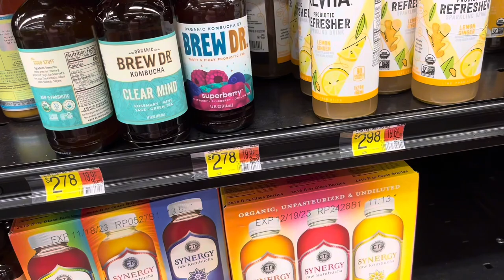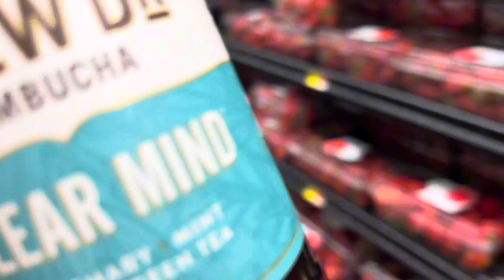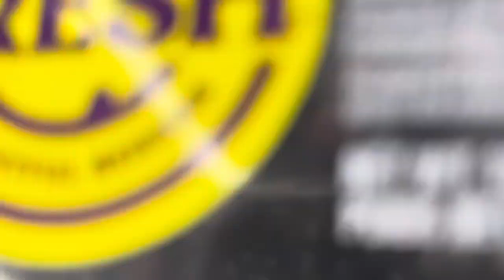Leaving my sad girl era | Running errands, Home purchases, Working out, Hearing God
This is a semi vulnerable vlog…  I’m touching on my relationship with God, I’m learning him and his path for me. I never show my full stomach, because of my body insecurities, I’m giving yall a look at my fitness journey.

This is my journey and I hope y’all are ready for the ride, and to take it with me 💕